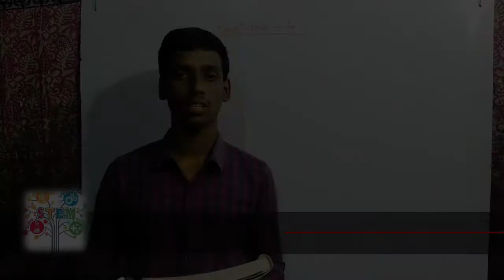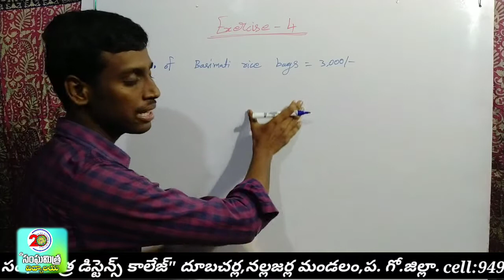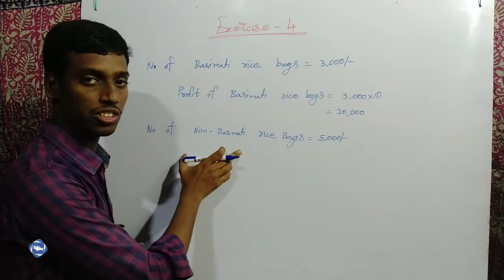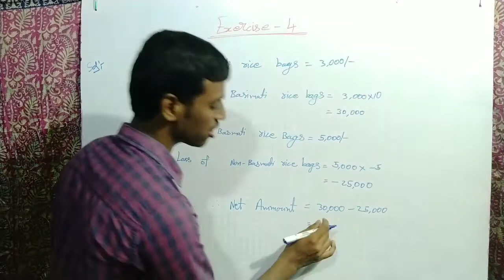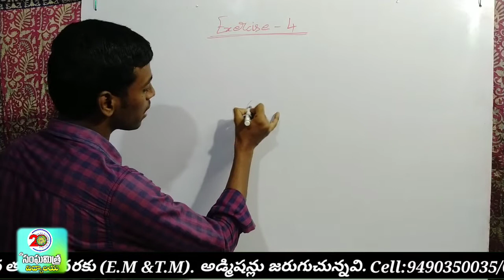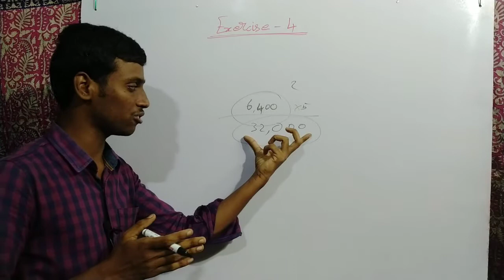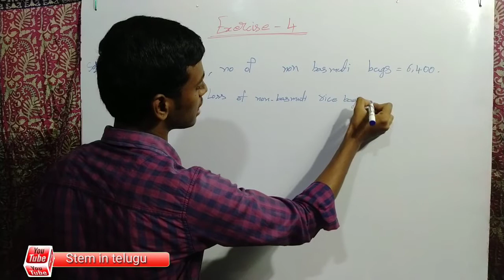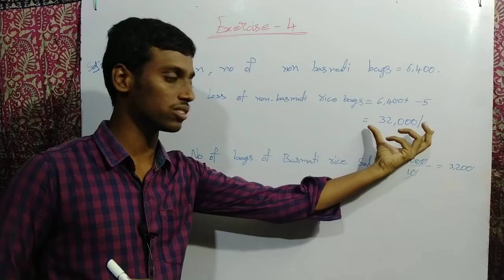A merchant on selling rice earns a profit of `10 per bag of basmati rice sold and a loss of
5) A merchant on selling rice earns a profit of  `10 per bag of basmati rice sold and a loss of  `5     per bag of non-basmati rice.
(i) He sells 3,000 bags of basmati rice and 5,000 bags of non-basmati rice in a month. What is his     profit or loss in a month?
(ii) What is the number of basmati rice bags he must sell to have neither profit nor loss, if the   number of bags of non-basmati rice sold is 6,400.

Mic:
Generic collar mic clip with long cable for mobile,dslr camera,etc (black)

tq